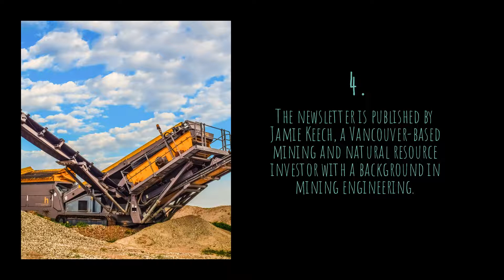The Resource Insider Newsletter Is The Perfect Mining Investment Research Tool